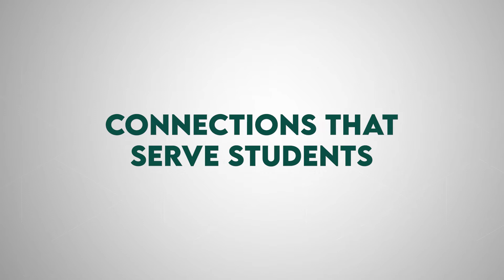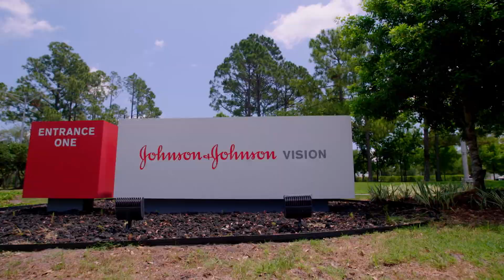Connections That Serve Jacksonville University Students - The College Tour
Victoria Caetano is a pre-med student at Jacksonville University who plans to become a doctor. Deeply connected to campus, she is a student ambassador in the office of Admissions, a member of Greek Life, and a member of the Biological Honors Society. With the help of the Career Resource Center, Caetano landed an internship in dermatology, which led to a paid job. Whether it’s internships, jobs, or project-based learning, these experiences prepare and connect students like Victoria to employment opportunities.